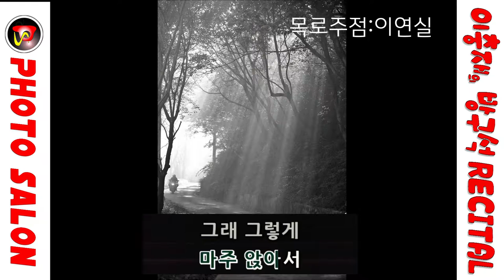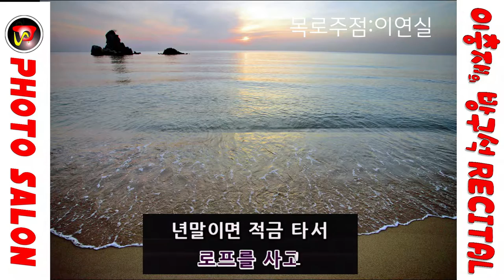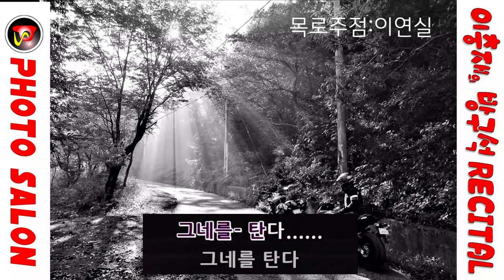목로주점 이연실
7080가요앨범
사진이미지출처 :ㅊ다음카페[포토살롱]

노래방반주음향 : assa매직씽 노래방 어플리케이션(스마트폰)

감사합니다.